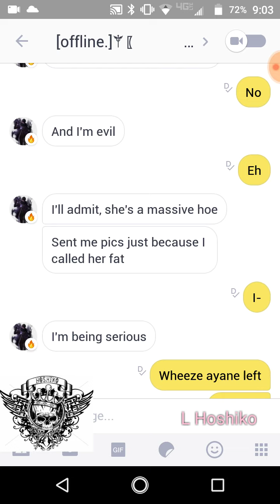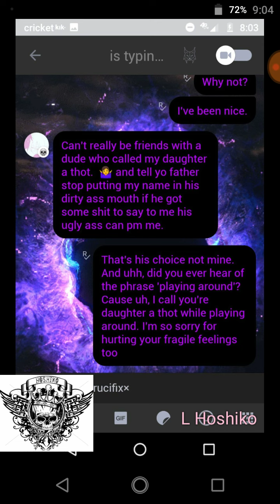Thot Rush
Kota the thot exposed! Ignore maus and akemi SS, the rest is thottery. Enjoy f-folks!